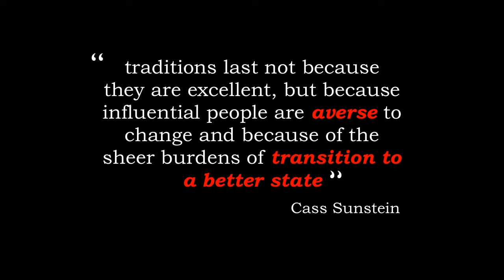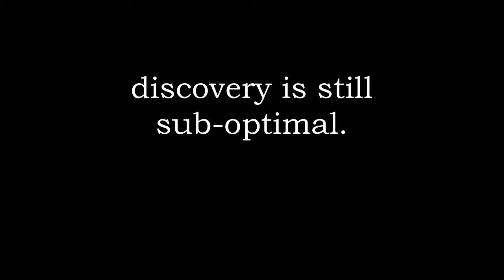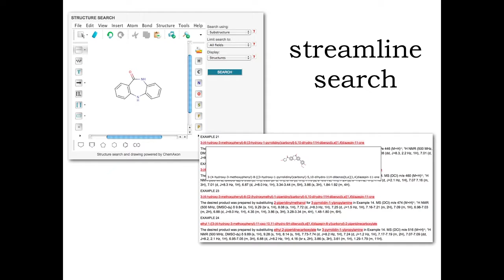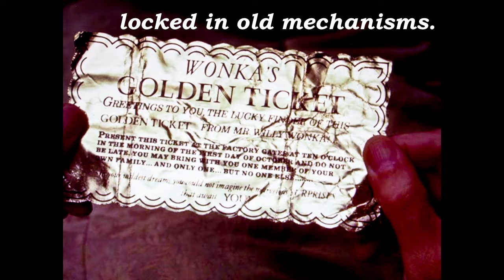OSCON 2012: Kaitlin Thaney, "The Mudslide Hypothesis of Science"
The Web has transformed not only the way we approach modern day science, but a number of other facets of the research cycle: tools for analysis, mediums which now serve as "information inputs", how we exchange ideas and even discover knowledge. Yet despite the pieces being there, changing practice is like trying to shake a castle.

In scientific research, we're dealing with special circumstances, trying to innovate upon hundreds of years of entrenched norms and practices, broken incentive structures and information discovery problems dramatically slowing the system, keeping us from making the advances needed to better society.

Technological solutions exist and processes are slowly changing, but the machine is not nearly as well-oiled (or straightforward) as we'd like to think, and there are still breaks in the system keeping us from doing more efficient work. In this talk, Kaitlin will posit that we're not only "getting this wrong" in the academic research context, but that we need a shift in mindset towards openness as well as better tools to truly disrupt the system, and bring our methods (finally) into the 21st century.

Kaitlin Thaney

Digital Science

Kaitlin comes from Digital Science, a new technology company started out of Macmillan Publishers, providing tools for researchers. She's a technologist, open science advocate, and data nerd who works in her day job to make scientific research more efficient through better use of technology. Prior to moving to the UK to work for Digital Science, she managed the science division of Creative Commons where she worked to enable better knowledge sharing and research. You can follow her at @kaythaney